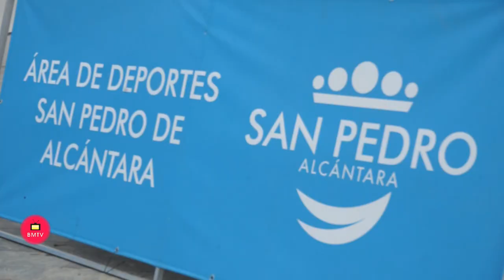La undécima edición de la Carrera del Kilo de San Pedro Alcántara espera reunir el próximo 16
Marbella, 4 de diciembre de 2023.- La undécima edición de la Carrera del Kilo de San Pedro Alcántara espera reunir el próximo 16 de diciembre, a partir de las 17.00 horas, en el bulevar a unos 300 participantes, que deberán entregar un kilo de alimentos para inscribirse en la prueba. El concejal de Deportes, Lisandro Vieytes, ha detallado que los productos que se aporten se donarán a Cáritas y ha animado a los vecinos “a disfrutar de una cita en familia y solidaria”.

 Por su parte, el responsable del Club de Atletismo San Pedro, que organiza el evento junto al Ayuntamiento, Toni García, ha indicado que la carrera contará con dos modalidades, una competitiva y otra popular. Además, ha alentado a los participantes a que acudan disfrazados ya que se otorgará un premio al mejor de ellos y que la distancia en ambos casos será de 1.500 metros, con salida y meta en el anfiteatro del bulevar.

 La cita, que rinde un año más homenaje a título póstumo a Antonio Jesús García Ocón, espera recibir entre 500 y 600 kilos de alimentos y productos no perecederos y las inscripciones se podrán realizar de forma gratuita a través de la web de Dorsal Chip y el mismo día de la carrera. Los participantes, que recorrerán la zona peatonal del bulevar, también recibirán una camiseta conmemorativa del evento.